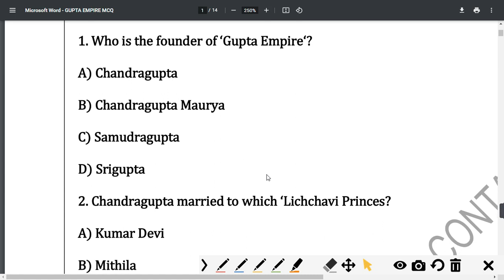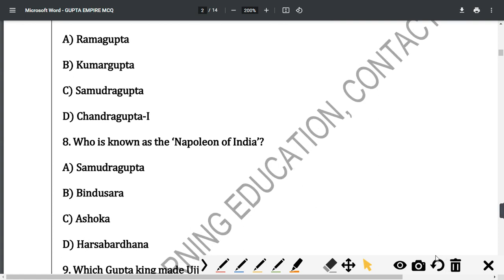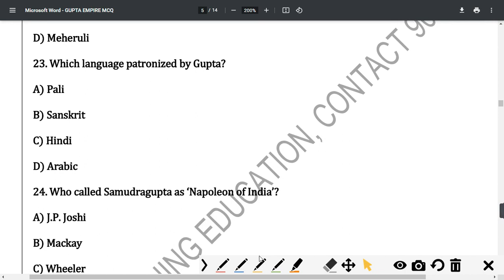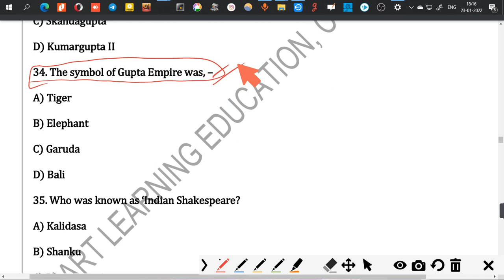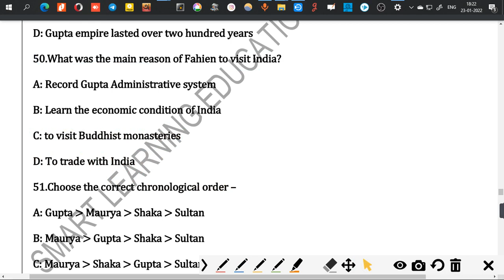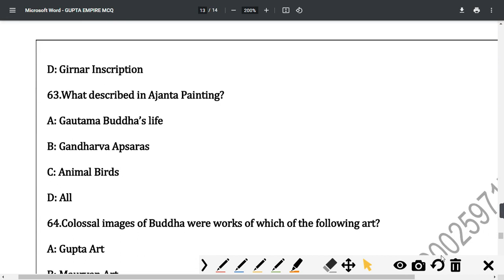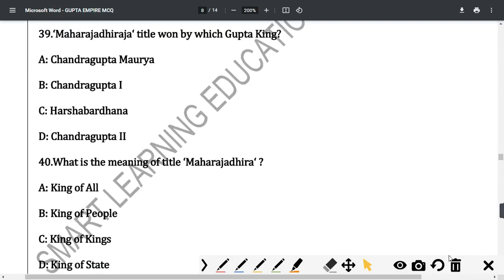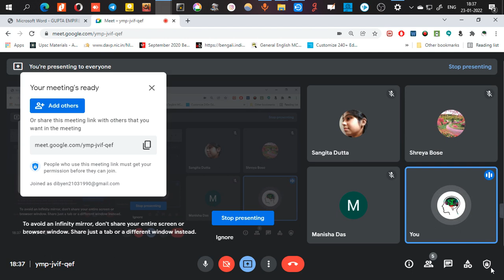GUPTA EMPIRE ALL MCQs DISCUSSION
1.DAILY CLASSES   2. DAILY MOCK TESTS  3.WEEKLY MOCK TEST 4. FULL LENGTH MOCK TEST
5. OPTIONAL CLASSES (GEOGRAPHY & MATH) ARE CONDUCTED ONLINE